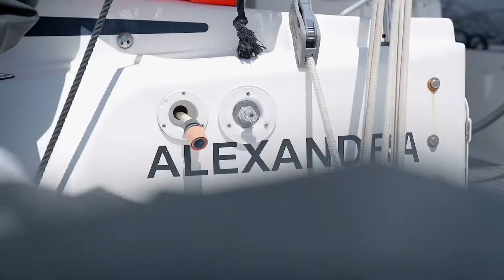'Howe Good' Short Film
A short film presented by:
Salty Captain, Lord Howe Brewing Company & Lord Howe Distilling Company.
A journey of 8 mates sailing over a total of 1500km's to get to one of Australia's most pristine Islands, Lord Howe Island. Enjoy the cinematic journey as the men fill their time with surfing, diving, fishing and exploring the beauties some of the East Coast of Australia has to offer.